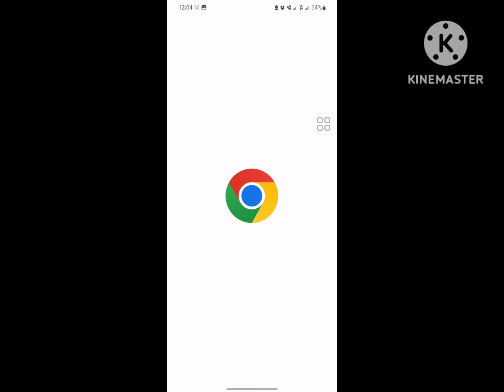roblox we are aware of the issues with accessing roblox. our team is actively working on it 2023